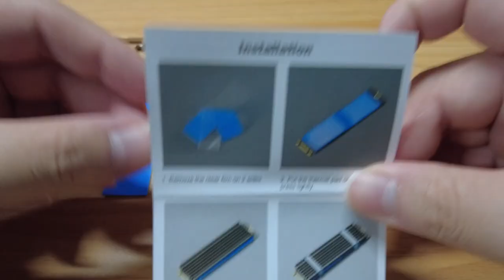M.2 Heatsink for 2280 M.2 SSD, 22x70x3mm Aluminum Body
The M.2 SSD heatsink is for PC/PS5/PS5 Slim, not for laptops. 22x70x3mm aluminum body, it can work with all 2280 M.2 SSDs.